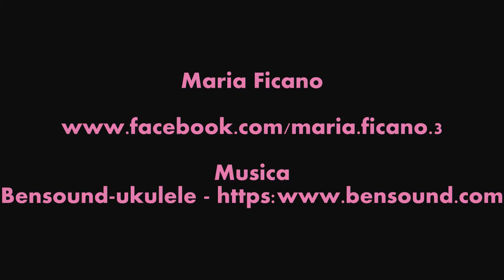English for Children, inglese per i bambini 1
Stimola la loro curiosità nei confronti della lingua internazionale per eccellenza. Bastano poche semplici espressioni ripetute più volte durante il giorno.
Se hai domande da farmi lasciami un commento.
📆 Ogni lunedì pubblicherò una breve lezione del mio corso gratuito di grammatica inglese e ogni giovedì un video del corso di inglese per bambini, english for children.
Io sono Maria Ficano, inglese madrelingua, nata e cresciuta negli Stati Uniti ma di origine siciliana.
Proprio in Sicilia mi sono trasferita con la mia famiglia. Qui ho studiato lingue e mi sono laureata in relazioni e politiche internazionali.
Nel mio canale troverai video, corsi e lezioni di inglese con i quali imparare parole, modi di dire, frasi di uso comune e regole di grammatica.